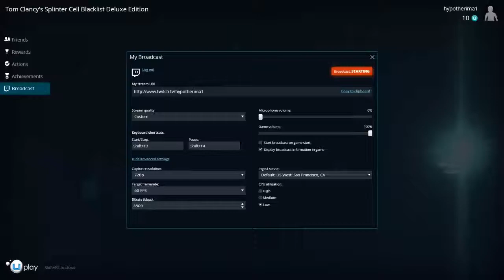Splinter Cell Blacklist Day 1 - 1/3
This is me playing splinter cell blacklist.

THIS IS NOT A GUIDE IN ANY WAY.

I am not that good at this game (yet) because I didn't play conviction or double agent. Please enjoy the fail
Day 1 of me playing Splinter Cell Blacklist